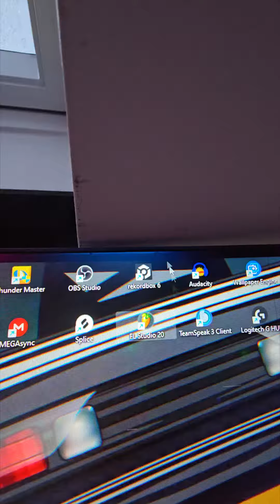Jak podk💩*&/ć znaffców z bRAnŻy cz. 1